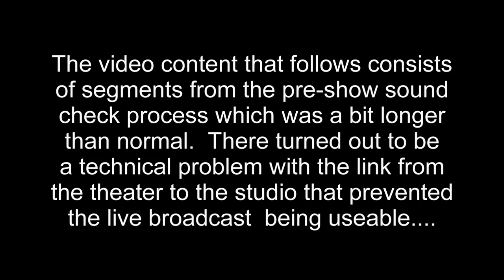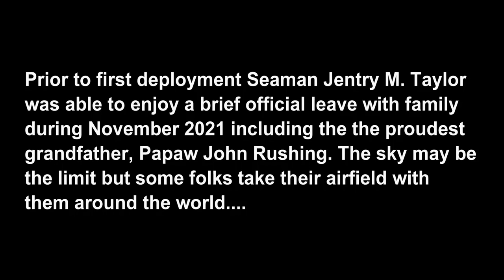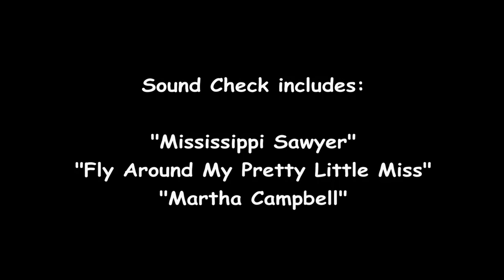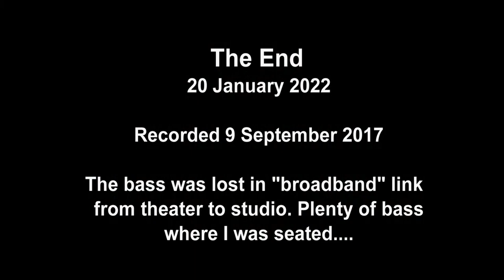Kermit Possum Killers OT String Band, Sound Check Medley, Three Fiddle Tunes & Maelee Story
The unusually long“sound check” included three fiddle tunes played in their entirety : “Mississippi Sawyer”, “Pretty Little Miss”, and “Martha Campbell” (a Kentucky anthem). Four-plus years have passed and much has happened during that time that has especially impacted the education, life-styles, and career opportunities of young adults such as the two young women musicians performing here. There was a surprising (for me, anyway) turn of events concerning education and career of the young fiddler Maelee Taylor (best known now as Jentry M. Taylor) who performs old time fiddle tunes in this video. The video will tell the beginning of this story which is still being written.

The Kermit Possum Killers (left to right):

Elisabeth Roberts,   banjo
Maelee Taylor,       fiddle
John Rushing,         bass
Tom Swadley,        guitar

Radio Host:   "CanJoe*John" VanArsdall

The "Kermit Possum Killers" old time string band, with members from both southwest Virginia and east Tennessee, performed on stage at the historic 1925 Cameo Theater on State Street in downtown Bristol, Virginia (just across the street from Bristol, Tennessee). The "Kermit Possum Killers"  were performing tunes that reflect this region's authentic original sounds of "Old Time" fiddle and banjo tunes. This unusually long “sound check” and set-up included three fiddle tunes played entirely:  “Mississippi Sawyer”,  “Pretty Little Miss”, and “Martha Campbell” (a Kentucky anthem). Technical problems with audio encoding on a cellular link between the theater in Bristol and the studio in Blountville could not be resolved in time and the show was not broadcast live as planned. This two-hour performance was intended to be simultaneously broadcast live on the Tri-Cities three local radio transmitters on 870 AM, 96.3 FM, 100.7 FM  (and streaming on the Internet at wpwt.streamon.fm).  This band was on the stage from 1 pm until 3 pm on Saturday 9 September 2017.